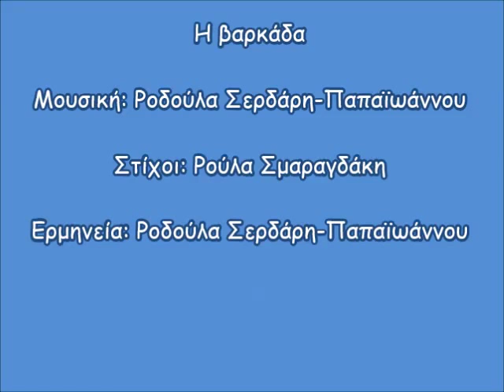Η Βαρκάδα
παιδικό τραγούδι.
κατάλληλο για διδασκαλία.